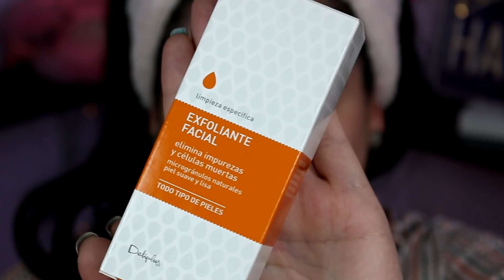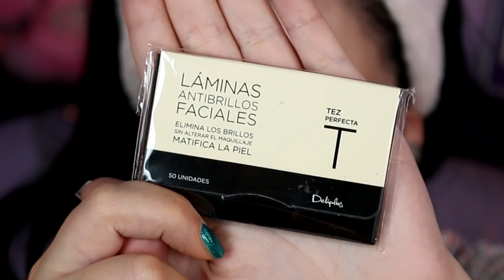Cosméticos y Maquillaje de Verano MERCADONA ¡A Prueba!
Hoy os presento una cantidad de productos de cosmética y maquillaje de verano Mercadona a precios low cost para que nuestro divineo no se vea mermado por las temperaturas máximas 😂.
Deliplus nos sorprende con una máscara de pestañas resistente al agua (¿será verdad?), un exfoliante facial y otro para nuestro body, un bálsamo labial con protección solar,  un spray para hidratar nuestra piel de manera inmediata, unas láminas antibrillos faciales y una barra anti-rozaduras de tamaño reducido para pies...y lo que se tercie... ¿Cumplirán su función? 🙄
No os preocupéis porque hoy saldremos de dudas.. Pienso ponerlos ¡a prueba!
Espero que disfrutéis del vídeo y si es así no dudéis en darle a "like" para yo saber que seguís queriendo a vuestra cajera de Mercadona de vuelta 😜.

M Ú S I C A:
{Italian Afternoon} by Twin Musicom (twinmusicom.org)
{Carefree Melody} by Twin Musicom (twinmusicom.org)
{Santo Rico} by Twin Musicom (twinmusicom.org)

E N V Í O S:
Via Luadi, 1/D
21052 - Busto Arsizio (Varese)
Italia

Cámara para exteriores y Hauls
Estabilizador cámara